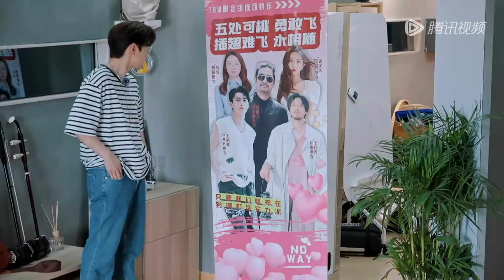孟子义 锐评#汪苏泷 辣目洋子 说对#徐志胜 心动瞬间多到#李雪琴 喊咔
桃花坞最新一季完整整片看这里！

《五十公里桃花坞 第3季》我们向山而行 寻找初心的力量